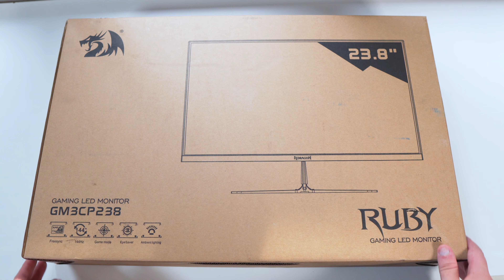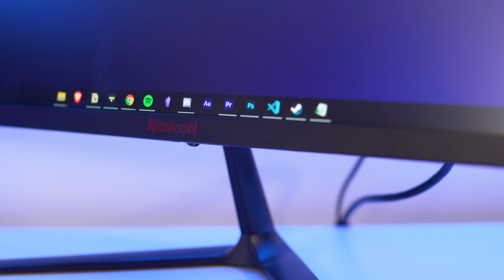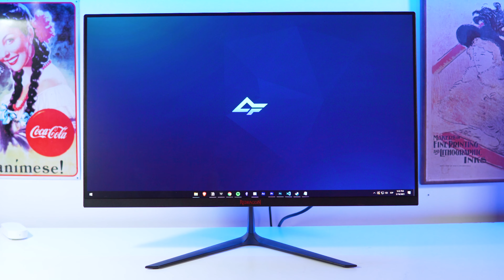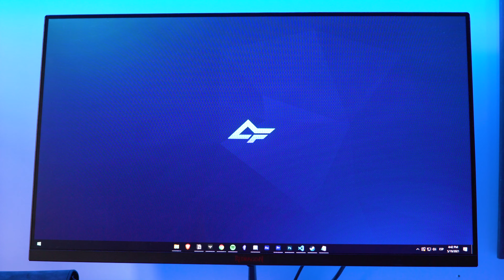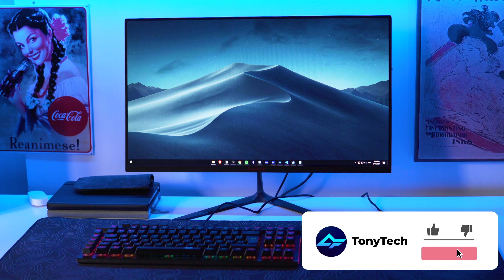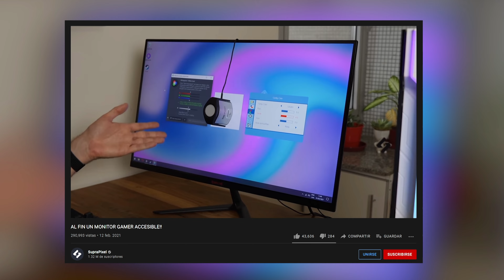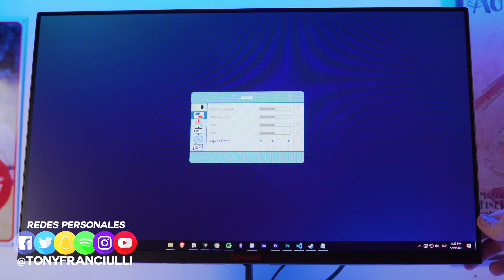¿Un Monitor 144Hz Bueno, Bonito y Barato? 🔥 Overview Redragon Ruby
En el mercado existen muchas opciones de monitores de altas tasas de refresco para aquellos jugadores competitivos que buscan la mejor experiencia al jugar. Durante mucho tiempo los precios de este tipo de monitores los hacian una compra bastante prohibitiba para muchos, sin embargo, en los ultimos años han salido muchas opciones interesantes de monitores 144Hz a precios mas que accesibles.

El dia de hoy vamos a hablar sobre uno de ellos, el redragon Ruby, un monitor que vengo utilizando personalmente durante casi 2 meses y que realmente me ha sorprendido muchísimo, espero que disfrutes de este video!

Unite al Discord de la comunidad!

⏲ | Tiempos
0:00​​​​ Introducción
0:44​​​​ Aclaraciones iniciales
2:22 Unboxing
2:35 Diseño y Construcción
5:42 Especificaciones
6:53 Ghosting
8:32 Colores y Angulos de Visión
10:00 OSD y Software
11:09 Conclusiones

También te invito a seguirme en mis distintas redes sociales para mantenerte al tanto de lo que se viene al canal y estar al día con las noticias más relevantes de la tecnología. Un Abrazo!

Canción de Intro ➝ Mickey Valen - Meet Me (feat. Noé)
Canción de Outro ➝ Harris Heller - Ambient Gold